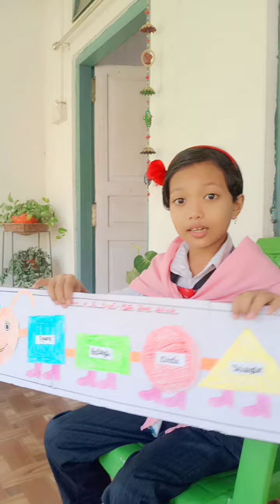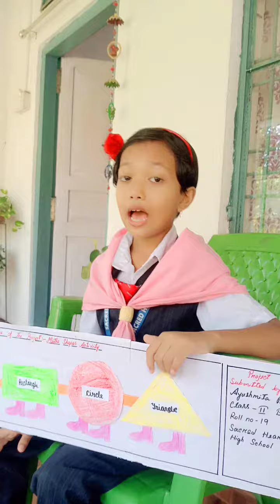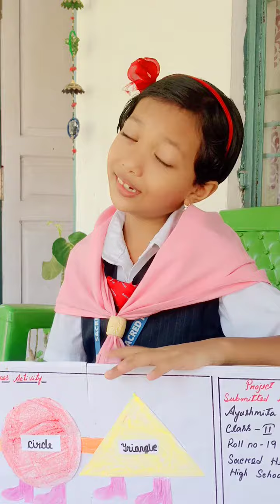My Small Project to submit in my School